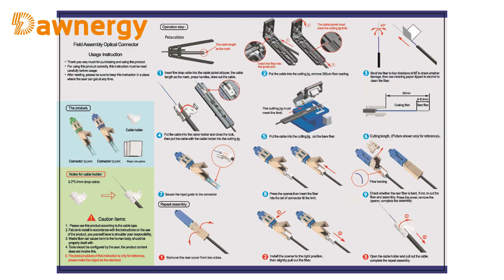Optical Fast Connector DA-PFC-60K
Optical fast connector assembly steps and patch cord tension test